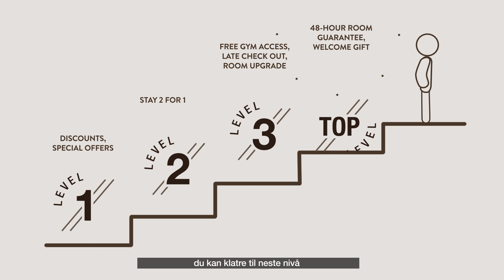Scandic Friends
Med nye Scandic Friends bor og føler du deg enda bedre. Tjen poeng, bruk dem og nå neste nivå. For hvert nivå blir det bare bedre. Bli medlem og start reisen mot nye nivåer!